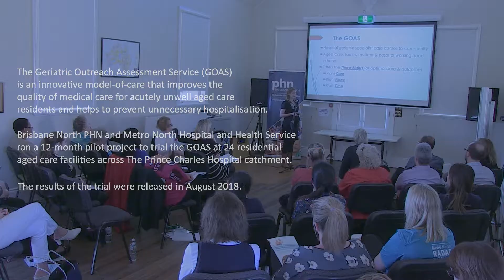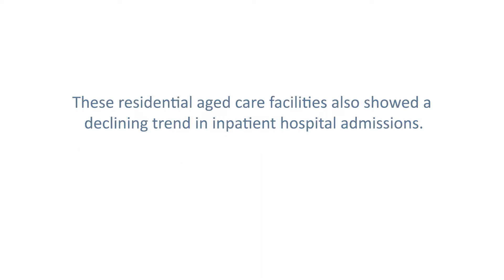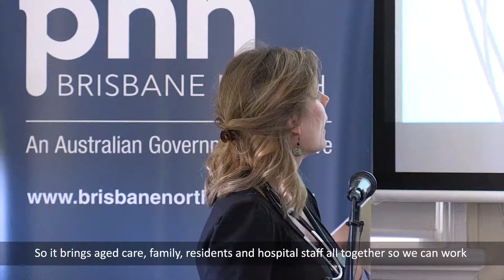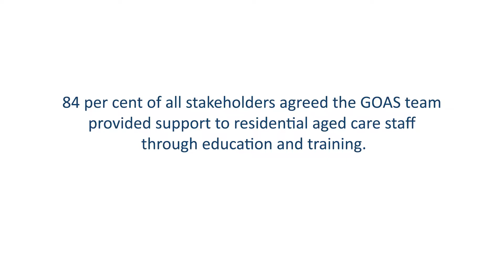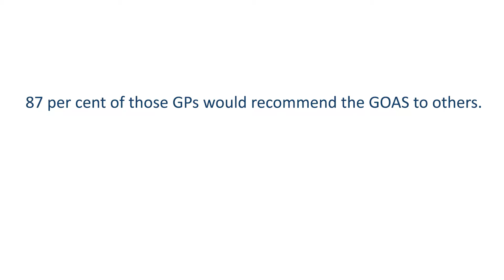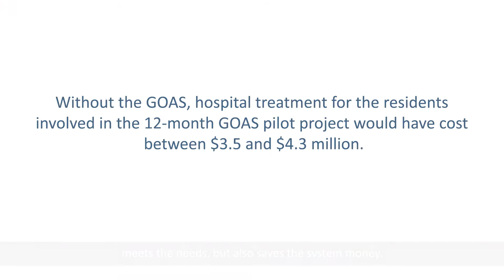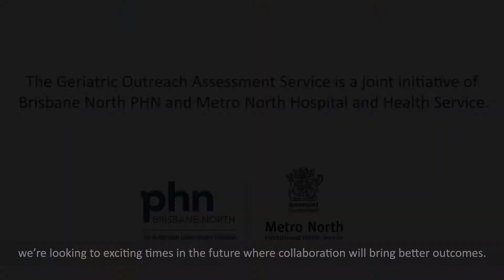Specialist medical outreach to residential aged care homes prevents hospitalisation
The Geriatric Outreach Assessment Service (GOAS) is an innovative model of care aimed at improving quality of care and reducing potentially preventable Emergency Department presentations and potentially prevented hospitalisations for acutely unwell older persons residing in residential aged care facilities. This video offers highlights from the 12-month GOAS project final report, released in August 2018. An internal evaluation found the GOAS had improved access to specialist geriatric outreach care for 744 patients and delivered 960 episodes of care (an average of 4 episodes per day), of which 638 episodes (66 per cent) were considered to have been potentially prevented Emergency Department presentations.